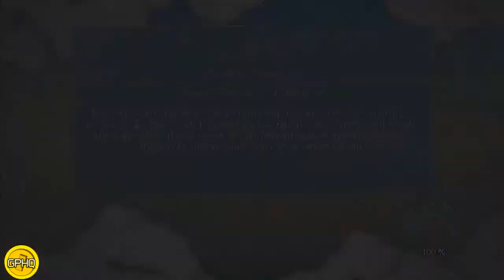Naruto Shippuden Ultimate Ninja Storm 3 Playthrough (part 29)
The critically acclaimed NARUTO SHIPPUDEN: Ultimate Ninja® STORM series is back in 2013 on PS3 and X360, celebrating the return of highly awaited boss battles and welcoming brand new features to revamp the game experience. More immersive, more faithful and more extreme, NARUTO SHIPPUDEN: Ultimate Ninja STORM 3 will offer the most epic Naruto experience ever seen in a video game. Dattebayo!

•Absolute Immersion - NARUTO SHIPPUDEN: Ultimate Ninja STORM 3 offers the most immersive and epic Naruto game ever created.
•Bigger Scale Boss Battles - Boss Battles are back and more impressive than ever before. Prepare to battle through an entire village in a huge boss battle with Nine-Tails.
•Authentic Naruto Experience - Play through the anime-driven story mode and relive the most recent events of the animated series with a degree of faithfulness never-before-seen.
•Nine-Tails Attacks Konoha - The Story mode starts out with the heated invasion of Nine-Tails! Help Hiruzen and Minato defend the village against Masked Man and Nine-Tails